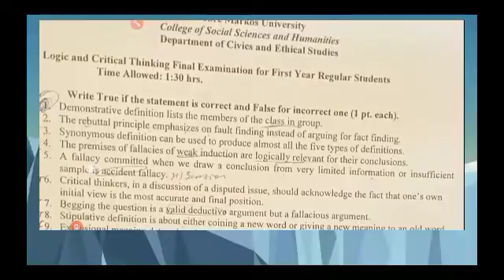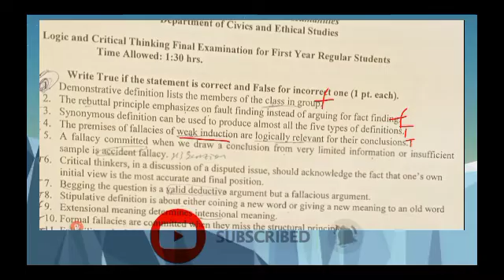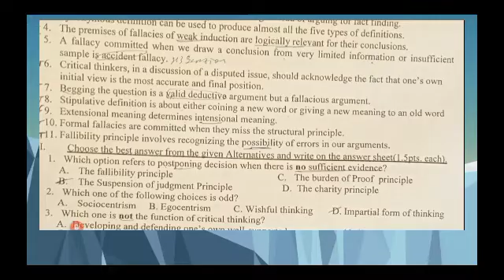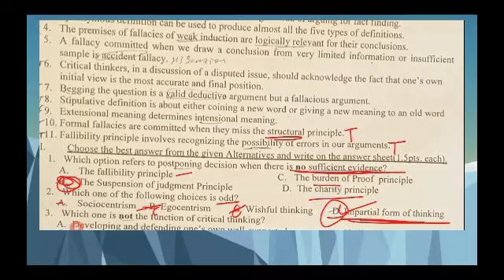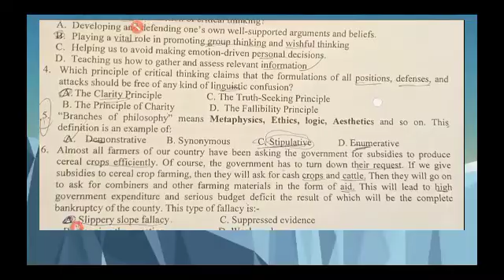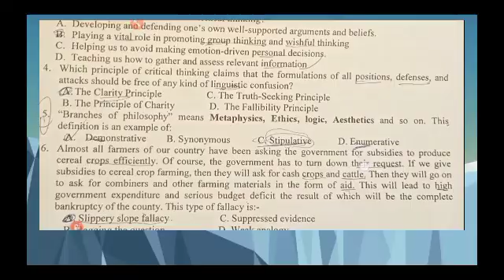logic and critical thinking final exam frishman course part one 1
Logic and chritical thinkig final exam part 1 ሰብስክራይብ እያደረጋችሁ እንድታበረታቱኝ በአክብሮት እጠይቃለሁ ስለምታደርጉት ሁሉ አመሰግናለሁ